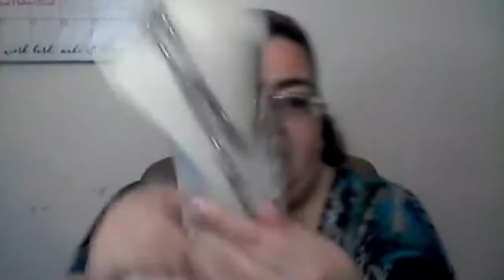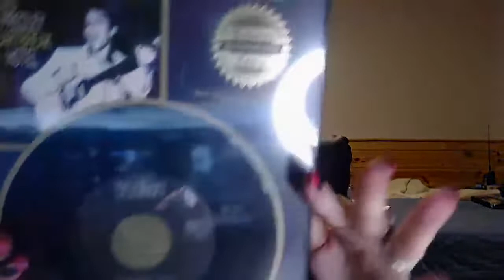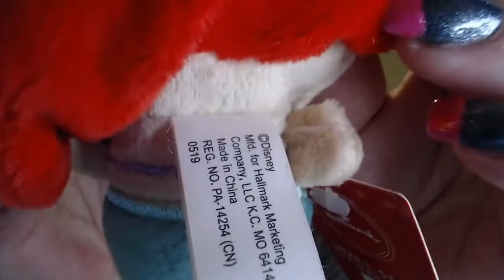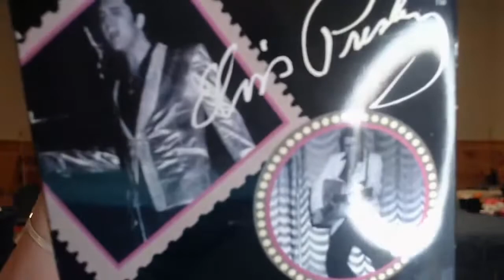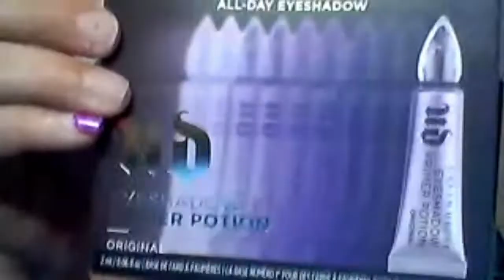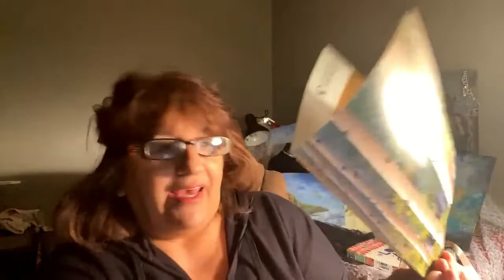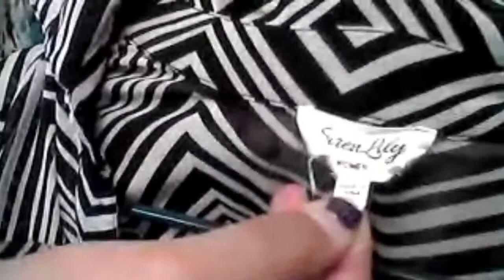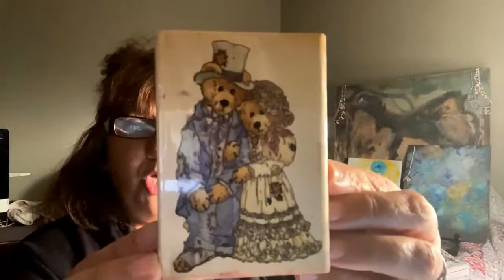Jewelry, Elvis Items and so much more Sale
Fridays @ 6pm EST I am on the Dolly and Paulie Show on Paul Antonelli's Channel:

If you are already registered you do not need to register again, unless information has changed.

send me your:
youtube name, your paypal address, your actual name and your mailing address to the email listed above before 6 pm.

If you do not register you will not be able to bid. we will do the bidding as follows:
bids starting @
$1-20 will go in $1 dollar increments,
 $21-50 $2 increments,
$51-100 $5 increments,
and $10 increments after $100.

If there are no bids and you are not interested please type pass

If you are bidding and then wish to no longer please type out as this helps to move the auction along

I will invoice you after the auction, please do not pay ahead of me invoicing you.

I also will not be shipping or charging any shipping charges until Saturday after the final Auctions for the week or as announced when I will do it, as this will allow me to invoice for shipping accurately and combine shipping where necessary to keep shipping costs down.

On the last Auction for the week I will let everyone know then if they will be charged any shipping charges prior to Saturday and this will be done at the end of Fridays Auction.

Shipping Cost: Items are combined into one package that are bought and I do charge for shipping

I also will only give 24 to 48 hours to pay the invoice for the auction or your items will go back up for auction at the next auction

If you are required to pay shipping cost and you do not pay it, your item will not be shipped to you until you do

I do not refund money, however I do give credits based on what happened (buyers remorse will not be refunded to you, so pay attention and bid accordingly) and the amount you paid for my item at auction (shipping charges will not be refunded and anything returned is at the buyers expense for shipping cost), everything I ship out goes out with insurance on it

I will not tolerate anyone creating drama or tearing down another auction channel for their products or items they ship out to you, because I support other channels and am in close acquaintances with them. I do expect you to reach out to them in regards to this issue and don’t create drama in my channel in regards to them, as I expect if you have an issue with me that you would do the same and not in anyone else’s lives. Respect everyone regardless of any differences you may have

I don’t want any kind of negativity on my channel, if it is caught it will be deleted, if it continues you will be timed out, and if it still continues you will be banned

Once an item is passed, it is passed. Otherwise you will have to wait till either the end of the auction or the next auction to purchase the item!